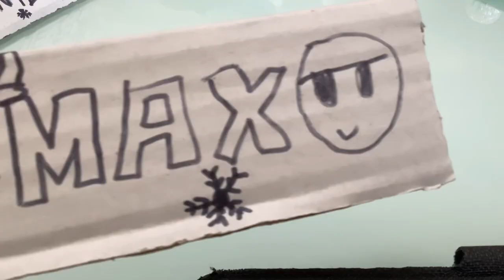A little Christmas vlog thing edited by Max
Hey guys! Merry Christmas! Happy holidays!
We are sorry for not posting for a long time, cuz we didn’t expect this year would be that much quizzes, dictations and homework!
SORRY!
HAPPY CHRISTMAS!